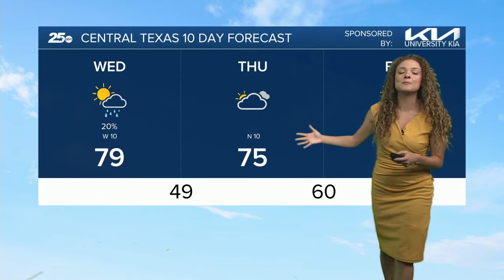25 Weather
25 Weather